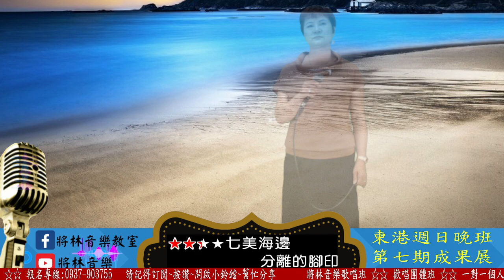將林音樂歌唱班 東港週日晚班 第七期成果發表 - 黃姿玲 - 望夫石